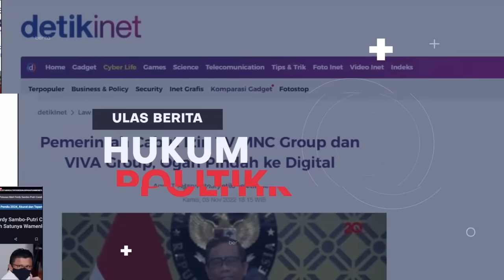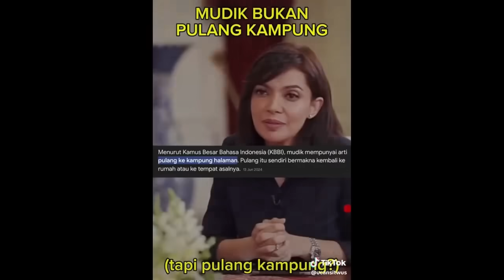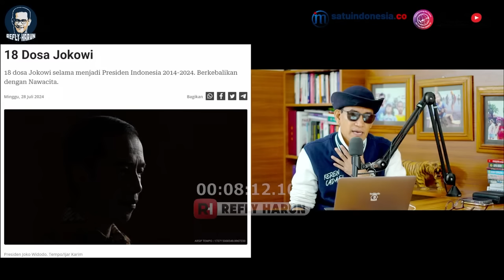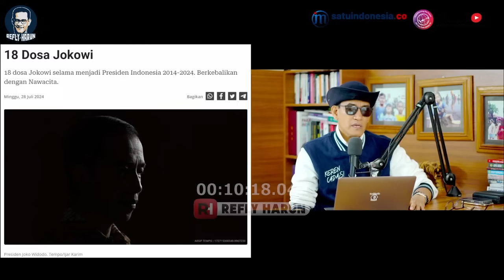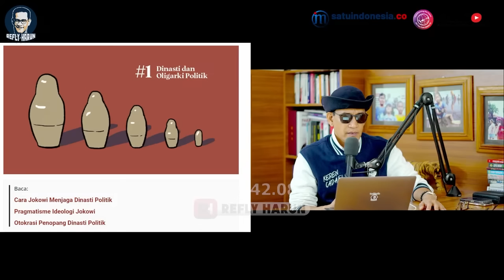SENJATA MAKAN TUAN! TERANCAM JELANG LENGSER, 'KARMA POLITIK' JKW DATANG BERTUBI-TUBI!